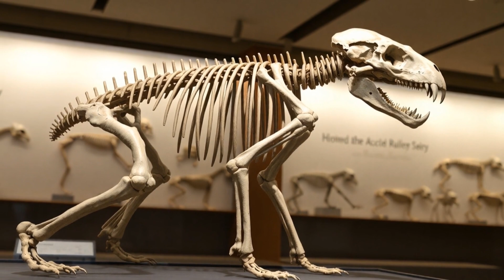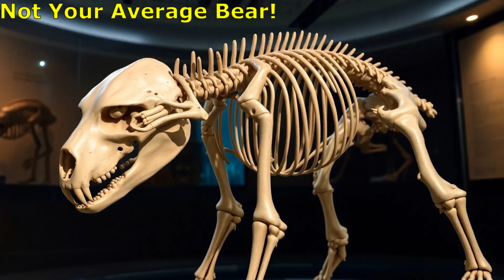Extinction Of The Short-Faced Bear: The Largest Hunter of the Ice Age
Step into the Ice Age and discover the awe-inspiring Short-Faced Bear, the largest predator of its time. Witness its raw power in action, explore its dominance, and uncover the secrets it holds for modern wildlife. From fossil discoveries to evolutionary insights, this video takes you on a journey through time to reveal the fascinating story of this prehistoric giant. Don't miss the chance to connect the past with the present in this thrilling exploration!

Timestamps / Chapters
00:00:00
The Ice Age's Apex Predator
00:00:26
Unveiling the Giant
00:00:53
The Bear’s World: Habitat and Role
00:01:22
The Predator’s Prey and Power
00:02:39
The Fossils That Tell the Tale
00:03:19
Adapting to Change: Evolution and Extinction
00:04:41
Legends, Myths, and Human Encounters
00:05:25
The Life of a Giant: Triumphs and Struggles
00:06:49
The Bear’s Legacy: What It Means for Us
00:07:18
The Bigfoot Connection